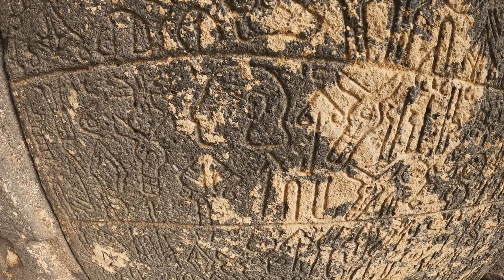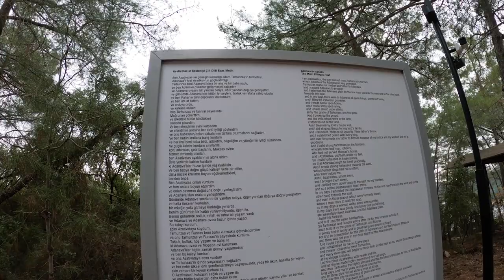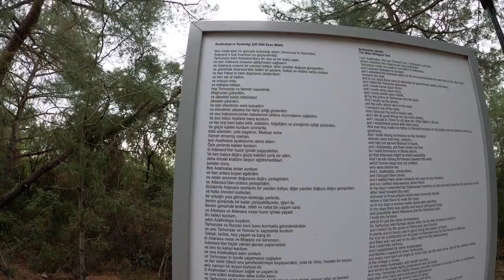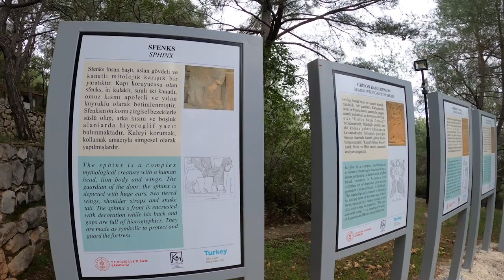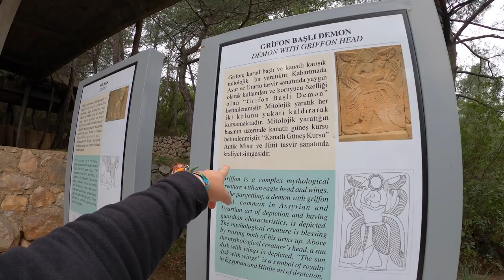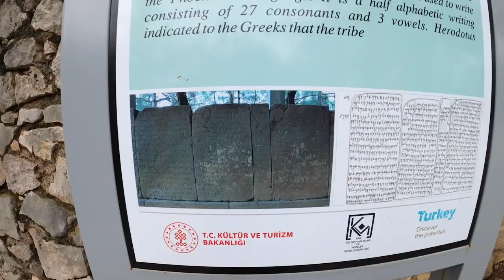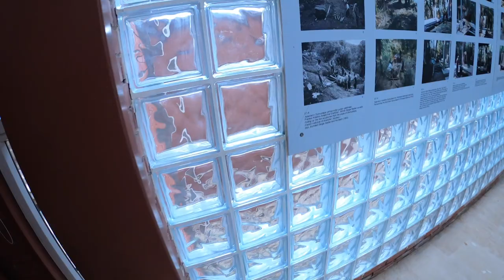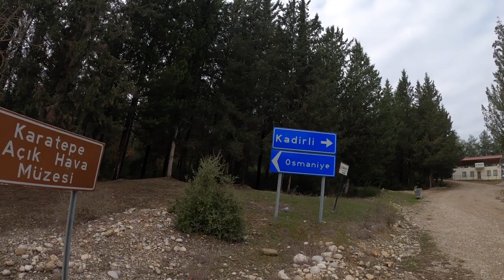OSMANİYE'DE ADANAVA KRALININ SÖZLERİ BULUNDU : KARATEPE AÇIK HAVA MÜZESİ VE KASTABALA TURU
Ben Asativatas'ım. Güneş'in kutsadığı adam. Osmaniye'nin en önemli tarihsel varlığı olan Karatepe Açık müzesinde ülkemizde görülebilecek en özel tarihi parçalar yer alıyor. Buraya ömrünü adayan sevgili Halet Çambel hocamızın emekleri ile böylesine büyük bir tarihi miras ortaya çıkarılmış. Hiti yazılarının ilk okunduğu, Türkiye'nin de ilk açık hava müzesi olan Karatepe Aslantaş Açık Hava Müzesi'ni görene kadar gezdiğim tüm kentler bir anda etkisini kaybettiler. Her biri birbirinin benzeri olan Roma ve eski Yunan şehirlerinden Akdeniz ve Ege kıyılarımızda yüzlerce olmasına rağmen böylesi bir nokta memleketin hiçbir yerinde yok. Onlarca kabartma, heykel, bariz okunabilen Luvice ve Fenikece yazılar büyük bir zenginlik ortaya koyuyor. Geçmişi 10.000 yıl öncesine uzanan bu şehri mutlaka görmelisiniz. Bu bölgeyi gezdikten sonra ise rotam Kastabala antik kenti oldu. Klasik bir roma mimarisi ile düzenlenmiş şehir ve daha eski zamanlardan beri kullanılan kale gerçekten de görülmeye değerdi. İçerisinde bulunan tiyatro ve hamam kalıntıları ise şehir düzeni açısından çok güzel ipuçları veriyordu.

KISACA HİKAYEM
Otostop ile tüm Türkiye'yi dolaştıktan sonra çocukluk hayalim olan dünya turuna gitmeyi aklıma koymuştum. Askerliği halledip oradayken kitabımı yazdım. Tam dünya turuna başlıyorum derken korona virüsü ortaya çıktı. Dünya turuna çıkmadan önce virüs sebebiyle yine de gideceğim deyip aldığım biletim iptal edildi. Sizlere yollara düşmeden önce tüm Türkiye turumda öğrendiğim ve farkettiğim şeyleri anlatmaya karar verdim. Her Salı-Perşembe 20:00 ve Cumartesi Pazar 12:00 da  videolarımı paylaşacağım. Umarım severek izlersiniz. :)

Kitabımı ise imzalı olarak kendim gönderiyorum.Almak isteyenler instagram üzerinden iletişime geçebilir.